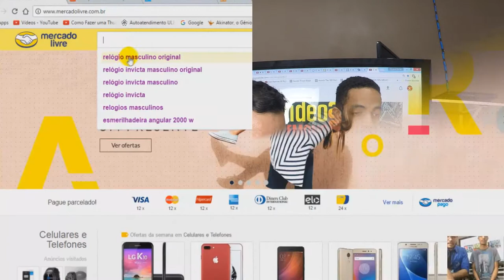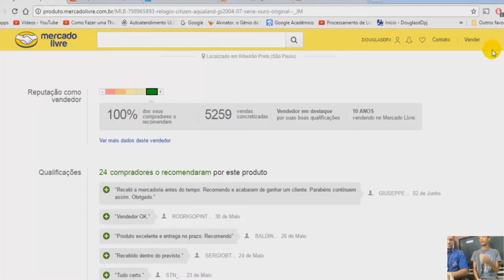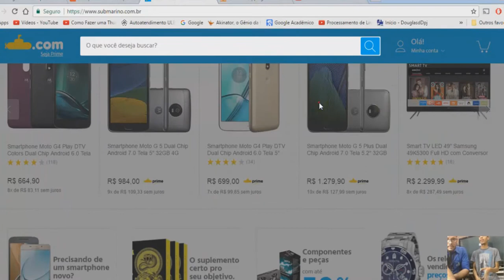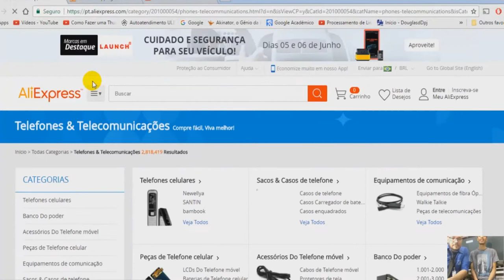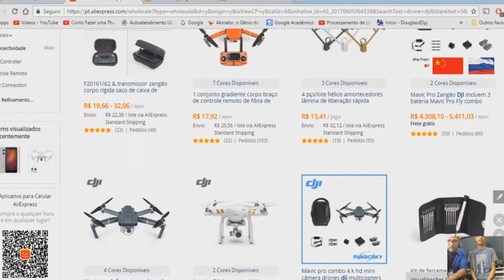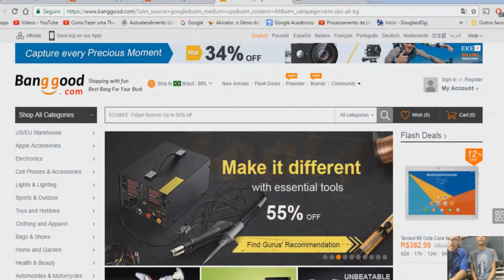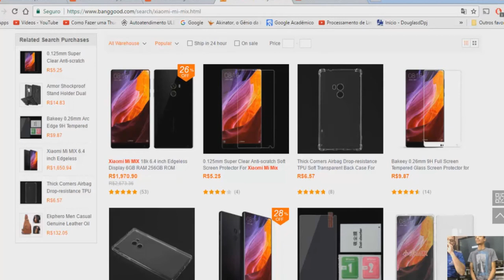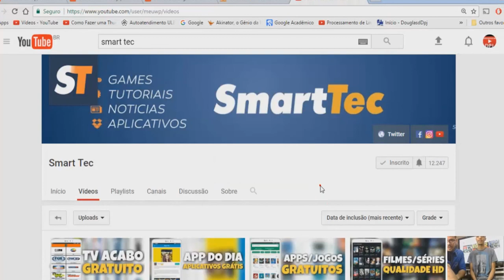COMO COMPRAR NA INTERNET ?